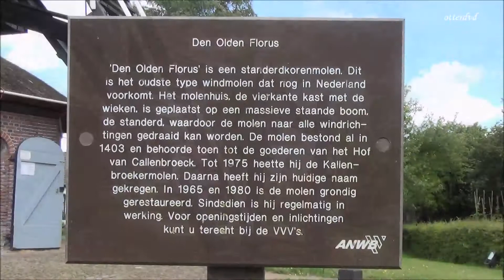Standerdmolen korenmolen Den Olden Florus Anno 1495.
Standerdkorenmolen Den Olden Florus, De Kallenbroeker molen.
In de buurtschap Callenbroeck, Molenaar Jan van Loenen.
Standerdmolen Anno 1495 te Kallenbroek. korenmolen